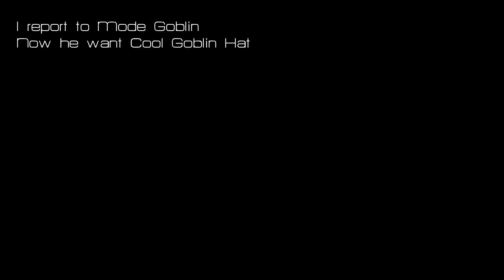Demon Gaze 2 Gameplay Walkthrough (Japanese Voice | English) Part 8 - The Excitable Rabbit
Demon Gaze 2 Gameplay Walkthrough Part 8 - The Excitable Rabbit (1080p) (60fps)

Demon Gaze is a fantasy dungeon-crawler RPG from both Kadokawa Games and Experience. Over 4 years have passed since the first titles' release in Japan, sparkling a revolution with fans across the globe...
Now a powered-up new entry in DRPG entertainment has arrived!
Demon Gaze 2 Available on both PS4 and PSVita.